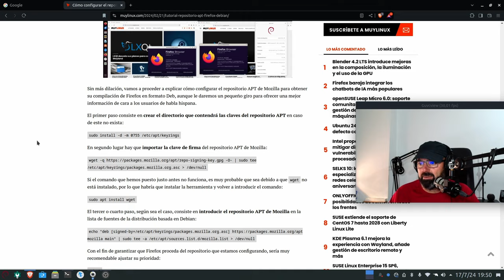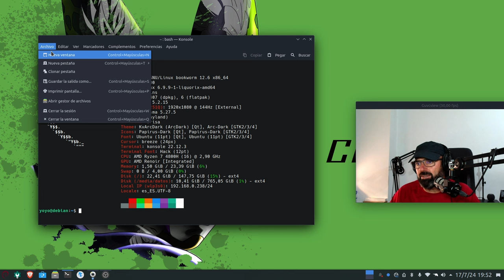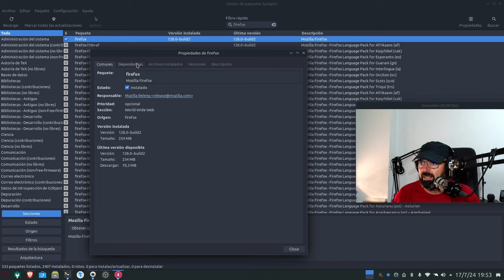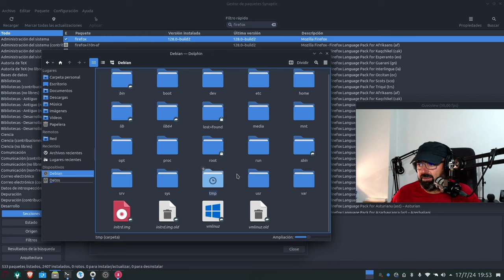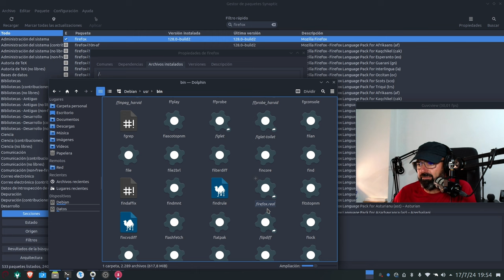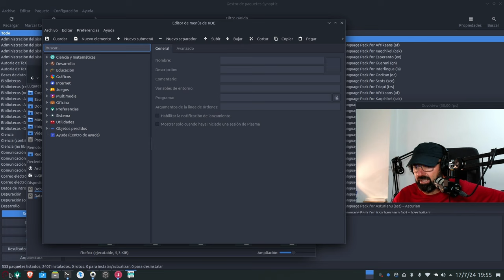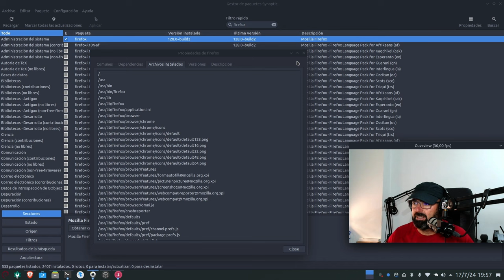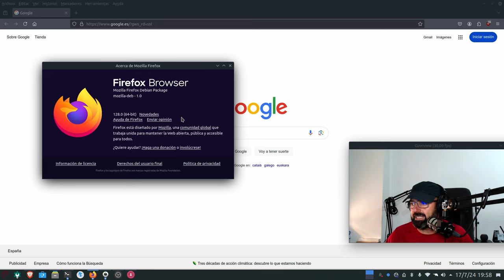Firefox del repo APT de Mozilla en Debian 12 no inicia desde el lanzador de aplicaciones: SOLUCIÓN!!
Hoy os traigo una sencilla solución para un problemilla si os pasara. Si en vuestra Debian tenéis el Firefox del repositorio APT DEB de Mozilla y no os inicia desde el lanzador de aplicaciones sólo tenéis que seguir las instrucciones del vídeo ;)

- Cómo configurar el repositorio oficial de Mozilla Firefox para Debian, Ubuntu y derivadas